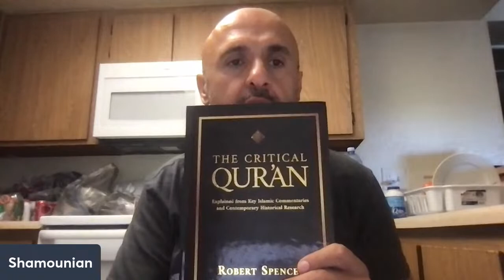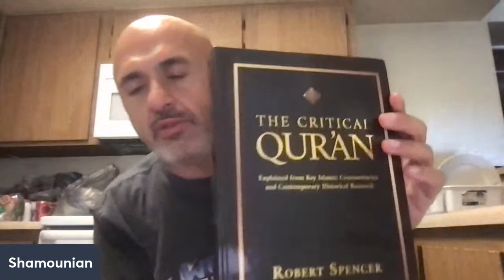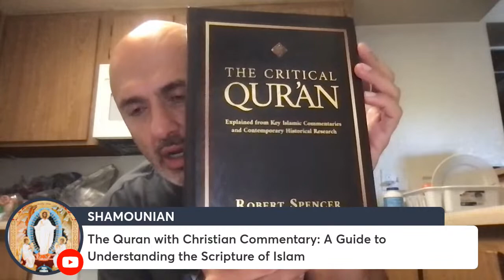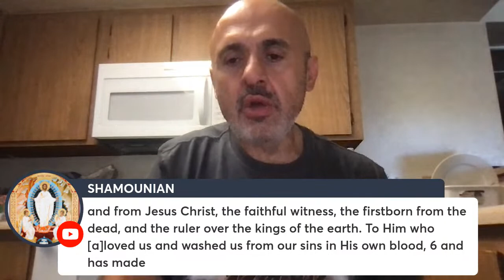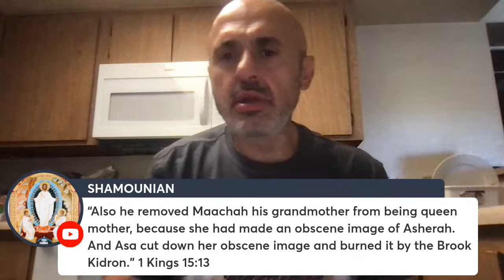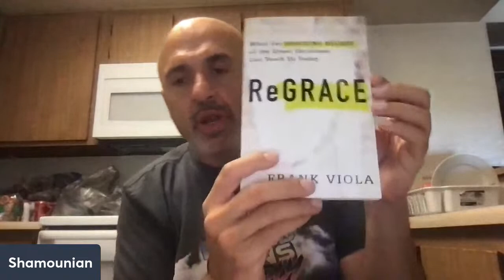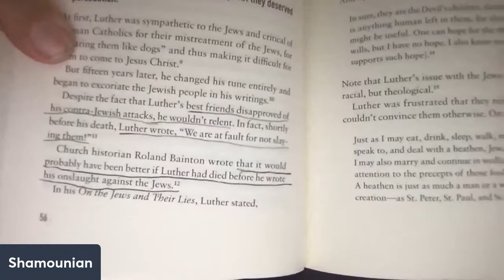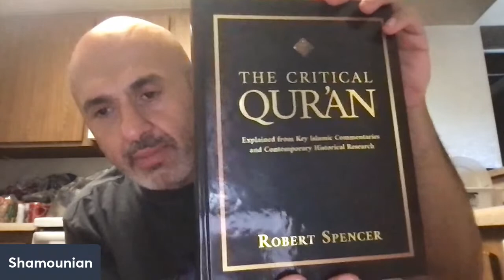LUTHER AND CALVIN'S WICKED, MURDERING LIFESTYLES, GOD'S THRONE, QUEEN OF HEAVEN, QURAN PROJECT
I discuss a potpourri of issues such as my involvement in writing a commentary on the Quran, Jesus' enthronement in heaven, Mary being the queen mother, as well as exposing the filthy, vile nasty mouths and murdering lifestyles of Martin Luther and John Calvin in order to expose the lies, slander and inconsistencies of their spiritual children such as Anthony Dodgers and Jamal White.

Here are the links to the two appendices that I wrote for the Quran commentary, which is now defunct: